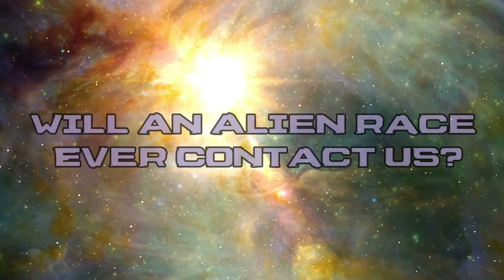Will An Alien Race Ever Contact Us?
The search for extraterrestrial life in the universe feels like its never-ending. But statistically, there have to be other life forms out there, somewhere. The universe is so vast, and so is our own galaxy, the milky way. There are over 100 billion stars in the milky way alone. Out of those 100 billion stars, 80 percent have planets. 1 quarter of the planets that exist are within the habitable zone of their parent star, and 10 to 20 percent of those are around the same size as earth. It can be estimated that around 2 billion possibly habitable planets exist, just in our own galaxy, which means that a good number of those are likely to harbor life. The question now is, will an alien race that lives on one of those habitable planets ever make contact with us?